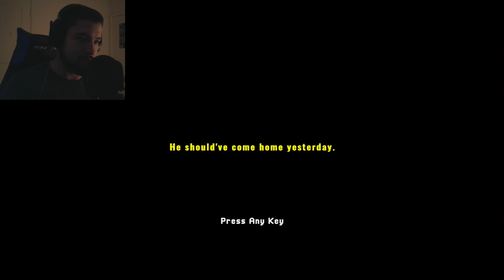Missing Hiker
I must find my brother Ethan in this snowy forest. There is something not quite right about this place...